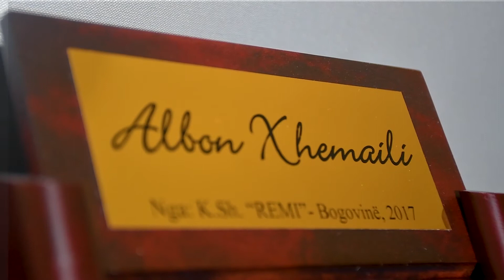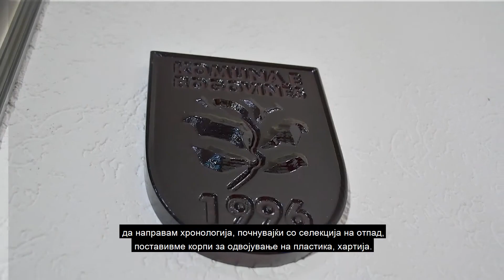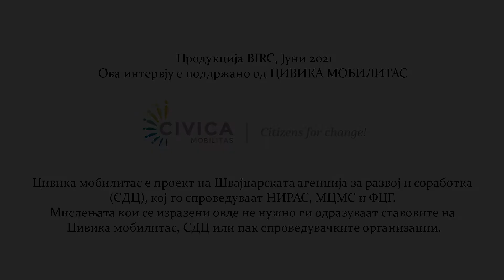ЏЕМАИЛИ: СМЕ ЗА НАЦИОНАЛНИОТ ПАРК, НО И ЗА ГАРАНЦИИ ЗА РЕШАВАЊЕ НА ПРОБЛЕМОТ СО ВОДАТА ЗА ПИЕЊЕ